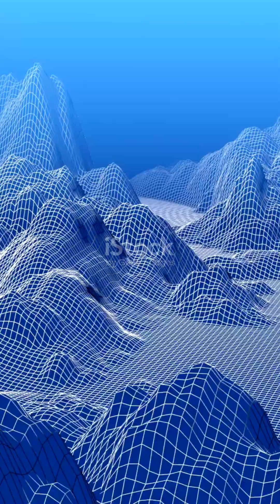Unveiling the Secrets of DEM Mapping | @FortheLuvofEarth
Ever seen a 3D terrain map and wondered how it's made?
This short video breaks down the concept of Digital Elevation Models (DEMs) — how they’re created using satellites and LiDAR, how to read them, and where they’re used in the real world 🌍

From mapping mountains to predicting floods, DEMs are powerful tools used in geography, urban planning, and environmental science.
Watch till the end to see how the Earth's surface comes to life — digitally! 🔍📊